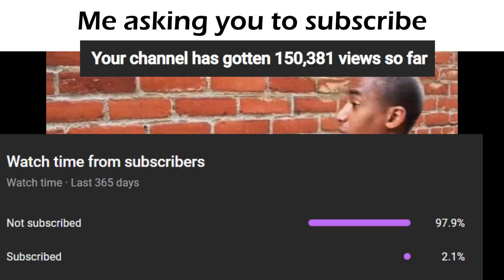Arcane Odyssey Slander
Why not?